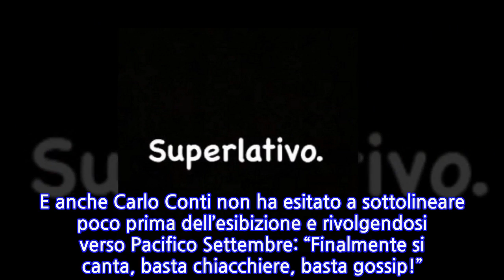“Pazzesco!”. Pago arriva a ‘Tale e quale show’ e stende tutti. Scatta la...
“Pazzesco!”. Pago arriva a ‘Tale e quale show’ e stende tutti. Scatta la standing...
Pago, l’esibizione sul palco non ha precedenti. A contendersi il primo posto nella classifica degli ascolti in tv, la seconda puntata del Grande Fratello Vip e Tale e Quale Show. Ma Pago rappresenta una figura di cerniera tra i due aspiranti al podio e il motivo è semplice. Il cantante si butta felicemente alle spalle il passato di gossip e pettegolezzi dopo la partecipazione a reality per riaprire le braccia alla musica. Accade tutto sul palco del programma di Rai1, dove Pago, in perfetta forma, si è esibito negli inediti panni di Francesco Gabbani. La sua è stata una performance che ha davvero lasciato tutti senza parole, sollevando anche una reazione da parte del diretto interessato sanremese. L’ex Serena Enardu e i rumor che hanno per mesi riguardato la sua vita, diventano per Pago finalmente un ricordo lontano. Il brano Viceversa ha richiesto una forte caria emotiva da parte dell’ex gieffino. E anche Carlo Conti non ha esitato a sottolineare poco prima dell’esibizione e rivolgendosi verso Pacifico Settembre: “Finalmente si canta, basta chiacchiere, basta gossip!”. L’esortazione è servita da buon auspicio e infatti Pago è riuscito a conquistare il secondo al termine della serata. E anche la reazione del diretto interessato, Francesco Gabbani, non ha tardato ad arrivare: “Ma porca paletta! Ma anche a Tale e Quale Show sono arrivato secondo? Bah sarà il 2020! Grande Pago, grande Carlo, baci a tutti!”.  E poi viene aggiunto: “Il cantante di Parlo di Te è stato bravissimo, la voce era davvero simile all’originale e i miei complimenti vanno anche ai truccatori, perché la somiglianza c’era”. Ma Serena Enardu non si mette a tacere così facilmente. Infatti poco dopo l’esibizione dell’ex, la sarda non ha perso tempo di esprimere un suo parere. Infatti, l’esibizione sembrerebbe essere piaciuta anche a lei che proprio poco dopo la performance, nelle Stories del profilo Instagram dell’influencer, è apparso un commento: Superlativo. Un modo per riavvicinarsi alla nuova promettente celebrità?
INFORMATION
• Source: caffeinamagazine